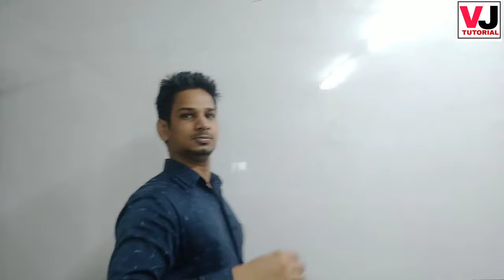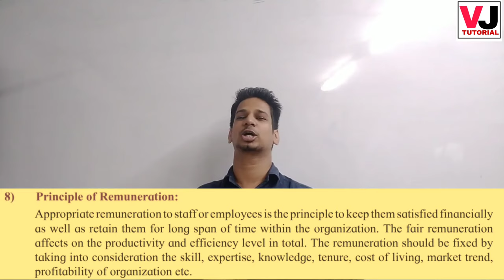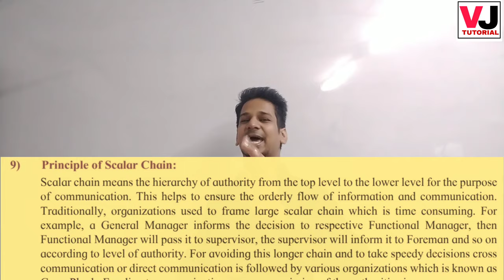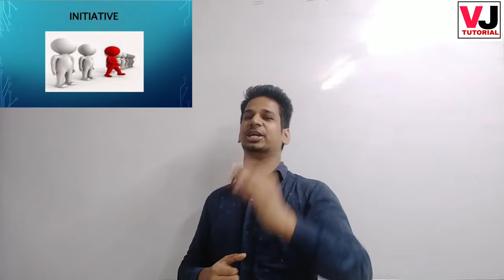Principles Of Management Class 12 in Hindi | New syllabus OCM 2020 | VJ TUTORIAL...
Henry fayols Principles Of Management Class 12 in Hindi |Maharashtra board New syllabus OCM 2020 | VJ TUTORIAL...

In this vedeo you will get full explanation of 9 principles of management with faadu style in hindi.

Class 12th-Organisation of commerce and management.

I have explained the following nine principles of management

6.Subordination of Individual Interest.

7.Remuneration.

8.The Degree of Centralisation.

9.Scalar Chain.

10.Order.

11.Equity.

12.Stability of Tenure of Personnel.

13.Initiative.

14.Esprit De Corps.